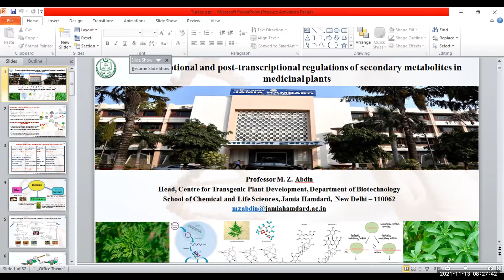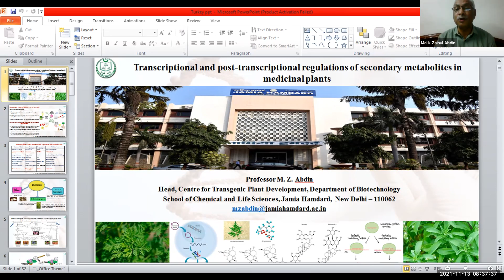TRANSCRIPTIONAL AND POST-TRANSCRIPTIONAL REGULATIONS OF SECONDARY METABOLITES IN MEDICINAL PLANTS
Malik Zainul Abdin, Jamia Hamdard, India

(Presented at the International Conference on Studies in Engineering, Science and Technology (ICSEST)) which took place on October 11-14, 2021, Antalya, Turkey, organized by International Society for Technology, Education and Science ((ISTES)

The NAPRALERT database contains more than 88000 secondary metabolites derived from plants. These play an important role in the interaction of plants with their environment, ensuring their survival in ecosystem. These compounds are also very important, economically, due to their use as pharmaceuticals, nutraceuticals, flavoring agents, fragrances, insecticides, pesticides and dyes. Of all the drugs used in
western medicine, about 25% are derived from medicinal plants, either as pure compounds or as natural synthons. Because of their beneficial effects to health, biosynthesis of secondary metabolites has been a prime focus of research. Recent studies have revealed that tissue specific expression of pathway genes and the subsequent accumulation of these compounds is regulated at both, transcriptional as well as post-transcriptional level, in response to phytohormones and different
environmental signals. In our lab, we have employed transcriptional as well as posttranscriptional regulations of secondary metabolic pathways in Artemisia annua and Stevia rebaudiana plants to enhance artemisinin and steviol glycosides concentrations, respectively, leading to improved therapeutic efficacy and commercial utilization. The transgenic lines of Artemisia annua plants, overexpressing both HMG-CoA reductase (hmgr) and amorpha-4, 11-dienesynthase (ads) genes, developed by us were found to accumulate higher artemisinin content (0.97–1.2% dw) and artemisinin yield (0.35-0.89 mg g-1dw) as compared to the nontransgenic plants (0.63% dw) and (0.29 mg g-1dw), respectively. We also identified
novel miRNAs in these plants. Using miRNA interference approach, we efficiently and irreversibly silenced the miRNAs leading to de-repression of their target genes, enhancing SGs content by 75% and altering the ratio of rebaudioside-A to stevioside from 0.39 to 0.47 in Stevia rebaudiana. These approaches can be further extrapolated to other important medicinal crops to improve their secondary metabolites. Acknowledgements: This work was supported by grants from the DST, DBT and UGC-SAP, Government of India.